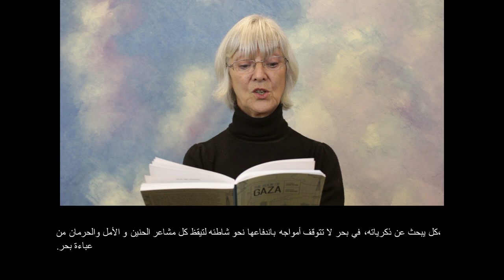The Sea Cloak by Nayrouz Qarmout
Actress Grazyna Monvid reads 'The Sea Cloak', a short story by Gazan author Nayrouz Qarmout, translated by Charis Bredin, as featured in the 2014 anthology, The Book of Gaza, published by Comma Press, edited by Atef Abu Saif. Supported by ACE and English Pen. This video was created when two contributors to the anthology - Nayrouz Qarmout and Mona Abu Sharekh - were unable to attend a series of launches in the UK when the visa office was bombed during the Summer 2014 Israeli war on Gaza. With thanks to Lancaster LitFest and Ilkley Literature Festival. Film by Juliet Hounam.
More at: commapress.co.uk